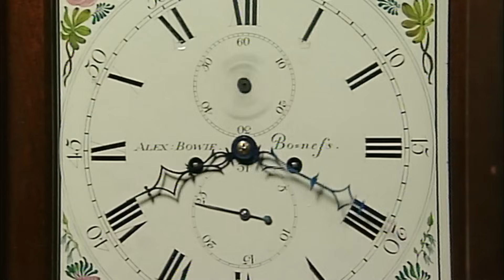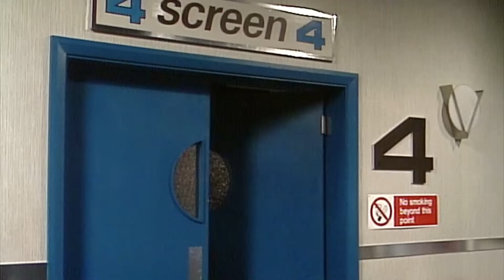مشكلة في إشارة التلفاز | مقاطع مضحكة مستر بين | مستر فول عربي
انضم إلى مغامرة السيد Bean وهو يحاول إعداد تلفزيونه الجديد ويصل متأخرًا عن موعده مع طبيب الأسنان. ثم لديه موعد في السينما مع إيرما.